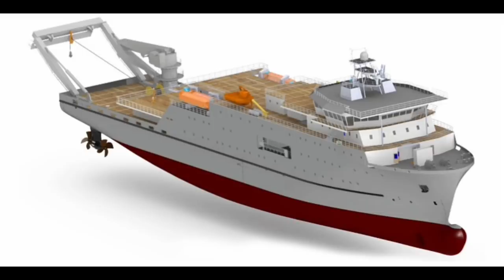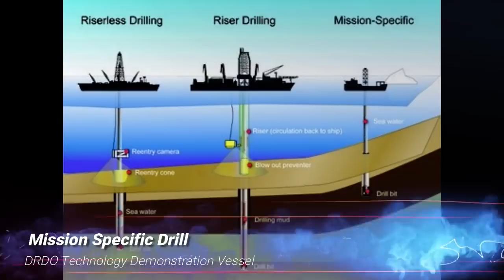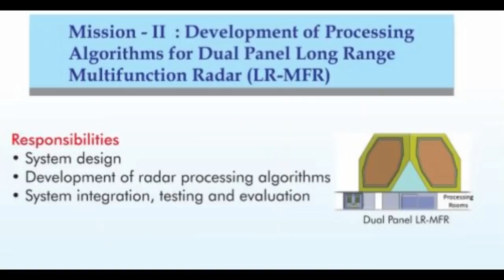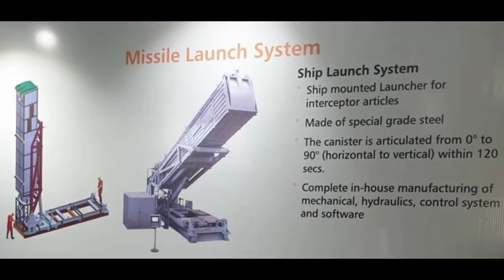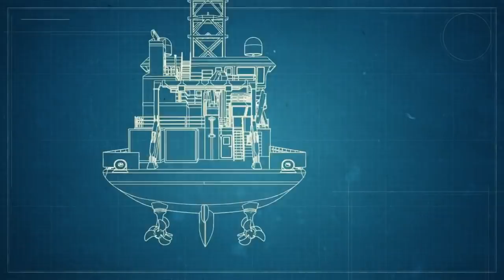DRDO's Technology Demonstration Vessel | Could be used as FTR?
DRDO Technology Demonstration Vessel (TDV) is a missile range instrumentation ship being built by Cochin Shipyard Limited for the Defence Research and Development Organisation at its shipyard located at Kochi, Kerala.
 The ship was designed by Vik-Sandvik Design India Pvt Ltd (“VSDI”).

ˍˍˍˍˍˍˍˍˍˍˍˍˍˍˍˍˍˍˍˍˍˍˍˍˍˍˍˍˍˍˍˍˍˍˍˍˍˍˍˍˍˍˍˍˍˍˍˍˍˍˍˍˍˍˍˍˍˍˍˍˍˍˍˍˍˍˍˍˍˍˍˍˍˍˍˍˍˍˍˍˍˍˍˍˍˍˍˍˍˍˍˍˍˍˍˍ